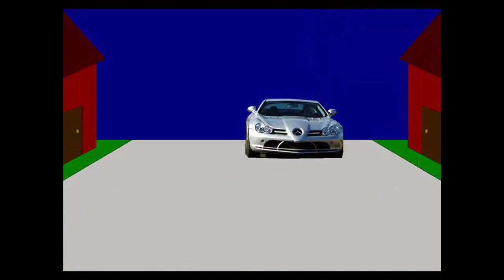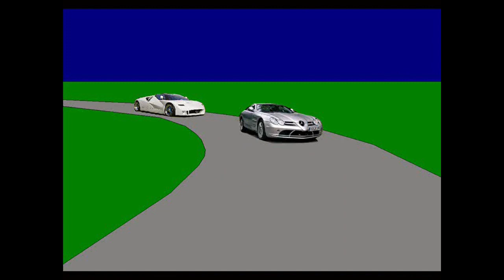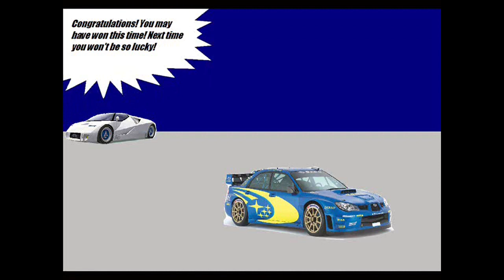Steel Racer Z - Season 1 Episode 4 English Dub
Steel Racer Z Season 1 Episode 4
Gothic Kiss